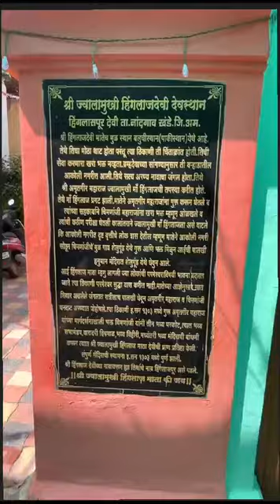ज्वालामुखी हींगलाज देवी देवस्थान ता.नांदगांव ख.जि.अमरावती वाटपुर ते हिंगलासपुर